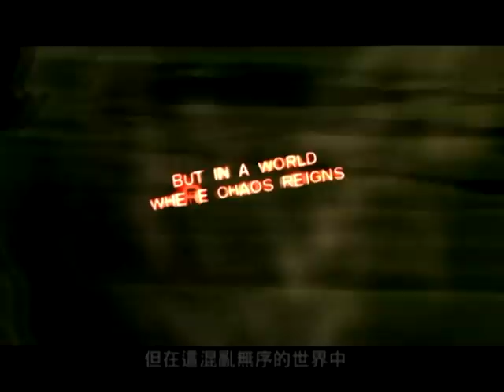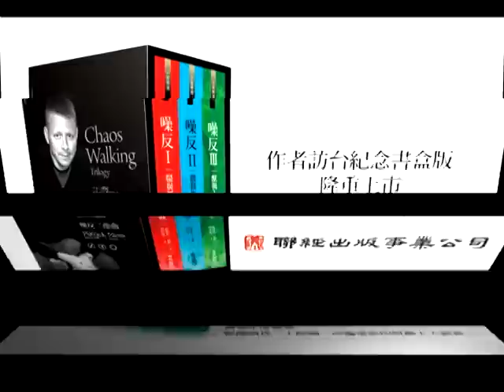《噪反》三部曲 聯經出版/2013